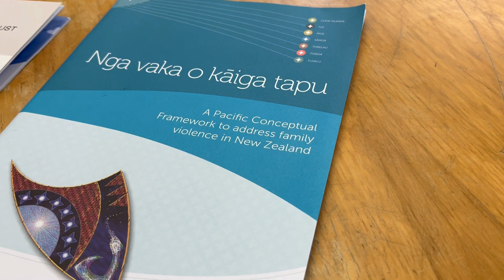Stephanie Va’a - TT